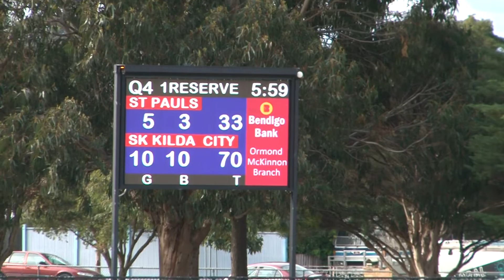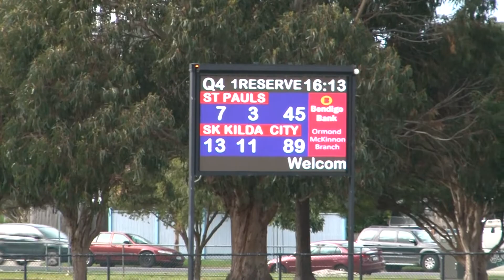2022 Rd16 Res St Kilda City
4th Qtr